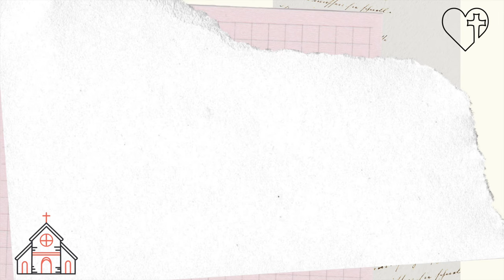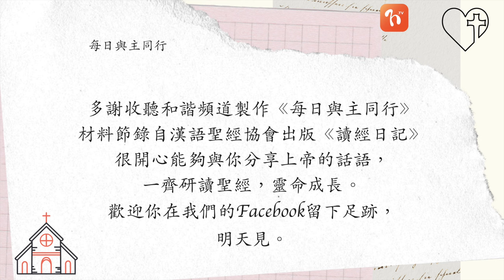2024.07.23《每日與主同行 4.0》👣 主題：上帝與挪亞立約—人類的新開始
📕今日讀經 : 創九1 ～ 17

💬一如起初創造世界時那樣，上帝吩咐人要多多繁衍， 並且強調人是按着上帝的形象受造的，不可殺害。上 帝以彩虹為立約的標誌，承諾不再用洪水滅世。後來， 挪亞醉酒，兒子含處理不當，招致含的兒子迦南受詛 咒。

❤️進深思考
1. 洪水之後，人類有新的開始，有哪些方面好像起初創造世界時的景況?
2. 上帝在哪些地方給你機會，讓你可以重新開始？

📔經文：創九1 ～ 29

材料節錄自
漢語聖經協會出版 「讀經日記」